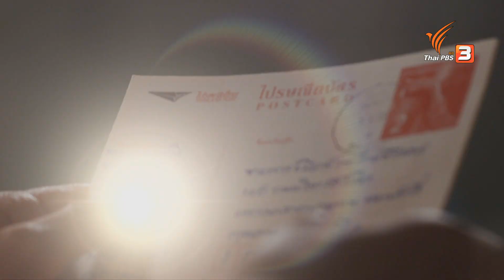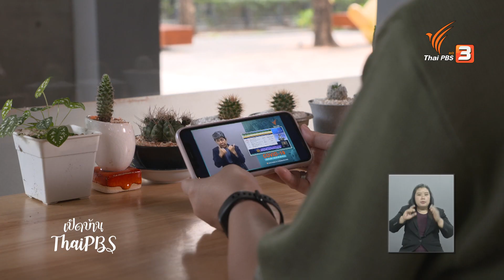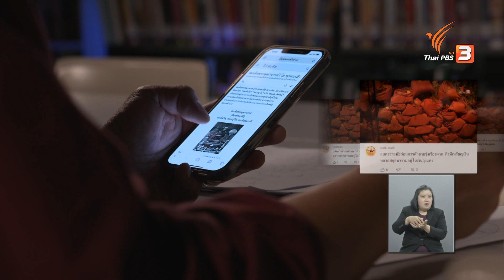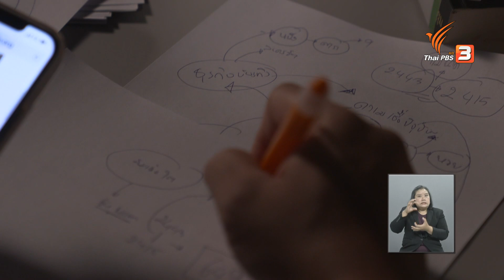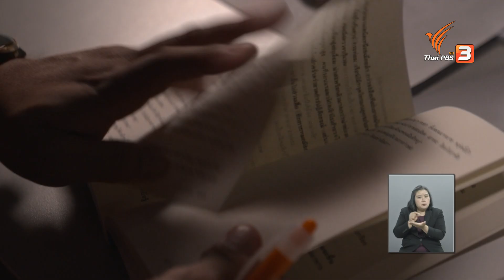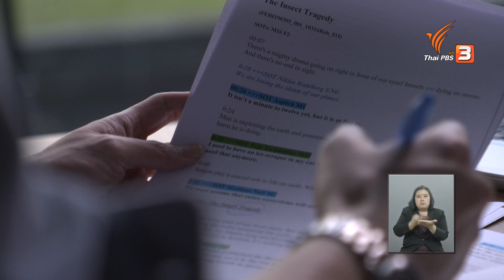เบื้องหลังการแปลภาษามือในช่วงวิกฤตโควิด-19 : เปิดบ้านThai PBS (6 มี.ค. 64)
เปิดบ้านไทยพีบีเอส พาไปติดตามเบื้องหลังการแปลภาษามือในช่วงวิกฤตโควิด-19 ที่คอยนำเสนอข่าวสารสถานการณ์ต่าง ๆ ที่เกิดขึ้นในแต่ละวัน เพื่อสื่อสารให้คนหูหนวกได้เข้าใจเนื้อหาข่าวสารมากที่สุด และไปเจาะเบื้องหลังการค้นหาข้อมูลของรายการความจริงไม่ตาย ที่มีคุณผู้ชมหลายคนบอกว่า รายการนำเสนอข้อมูลหลายด้านที่เคยเกิดในอดีต จึงทำให้คนในสังคมได้กลับมาทบทวนสิ่งที่เคยเกิดขึ้นกันอีกครั้ง จากนั้นไปพูดคุยเบื้องหลังการทำงานกว่า 13 ปี ของรายการท่องโลกกว้าง ที่มีแฟน ๆ รายการหลายคนบอกว่า เป็นสารคดีที่ทำให้เข้าใจธรรมชาติของโลกใบนี้มากยิ่งขึ้น

ติดตามชมรายการเปิดบ้านไทยพีบีเอส วันเสาร์ที่ 6 มีนาคม 2564 เวลา 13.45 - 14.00 น. ทางไทยพีบีเอส หรือรับชมย้อนหลังทาง